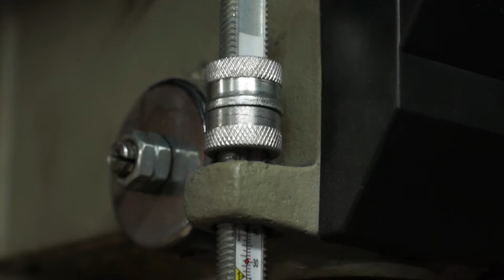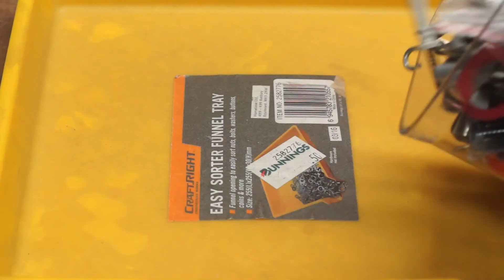Build a wooden toy tractor using wood working tools and techniques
In this woodworking project, I rebuild a wooden toy tractor that was originally made by my grandfather. This project uses basic shapes cut from a 90x35mm length of structural pine. I use various power tools including a drill press, planer, thicknesser, and table saw. While I have used power tools to save time, this project could also be completed with some hand tools and a little more patience.

I demonstrate some thinking to help make the build and finishing process as efficient as possible.

The wooden toy is finished in walnut stain and a polyurethane gloss clear. The wheels and axle are basic items found in the local hardware store. The tractor is far stronger than any plastic toy you can buy. If looked after it will last at least another generation.

The opinions in this video are only my own and I don't make any money from them.